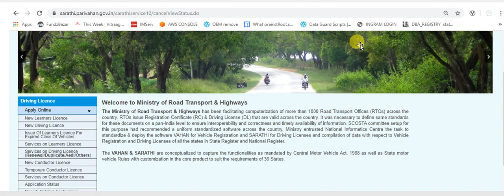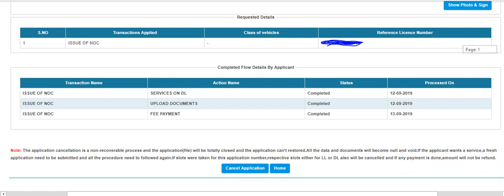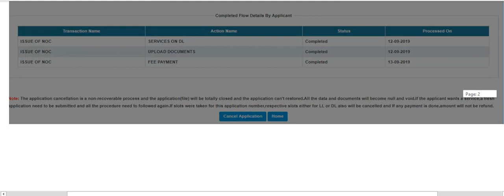cancel rto application online/ध्यान रहे अगर पैसे पेड किये है तो वापस नहीं मिलेंगे